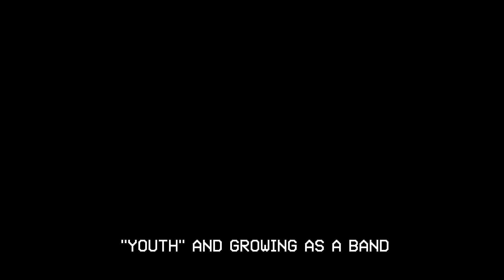An Evening with Citizen.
We had the chance to sit down with Citizen to talk about tours, Youth and the music scene back home.

Questions moderated by Reuben Corriea